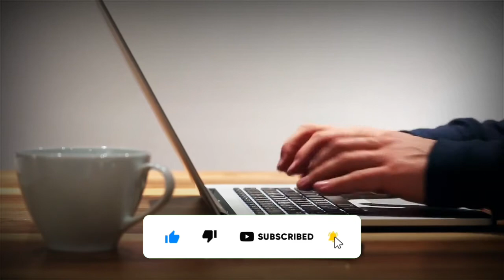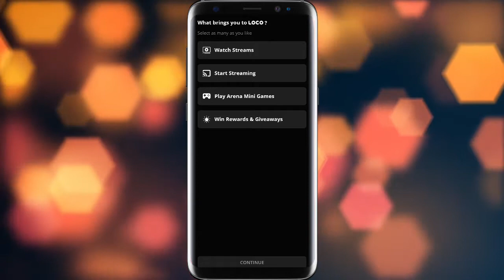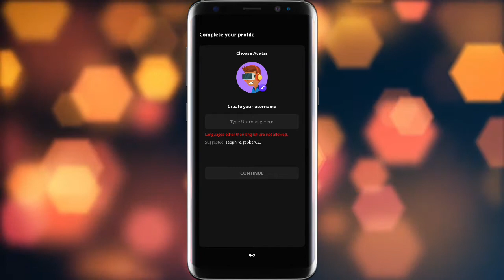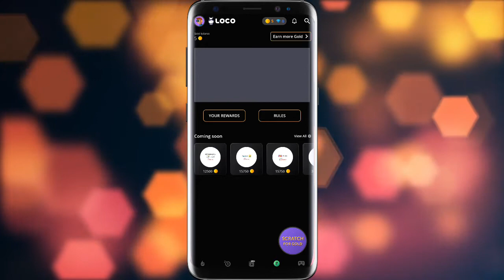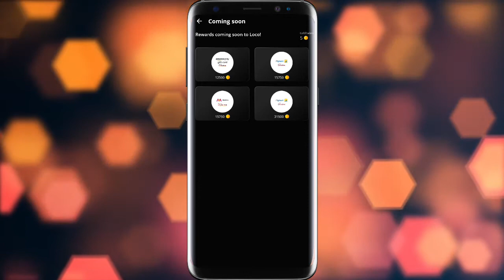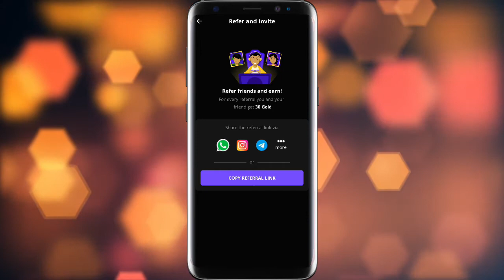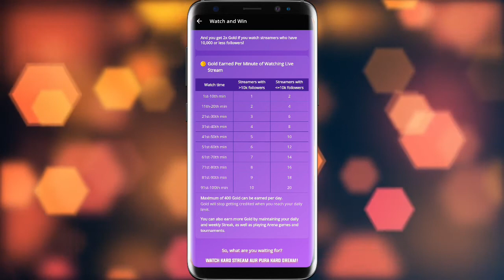How To Use Loco App and Earn Money | Loco App Se Paise Kaise Kamaye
Register for Unacademy Career Assist 2022.

- Masterclasses by experts from Harley Davidson, Vodafone, Bajaj, ACC Cement, etc.
- Prizes like 6-month LinkedIn Premium*, scholarships, free Interview Prep course for all attendees.

Date: 12th June, 10 AM - 7 PM

PRODUCTS RECOMMENDED FOR YOU:
Boya m1 Mic
Power bank

ABOUT OUR CHANNEL:
We cover cool stuff such as Apps Review and Website Review.